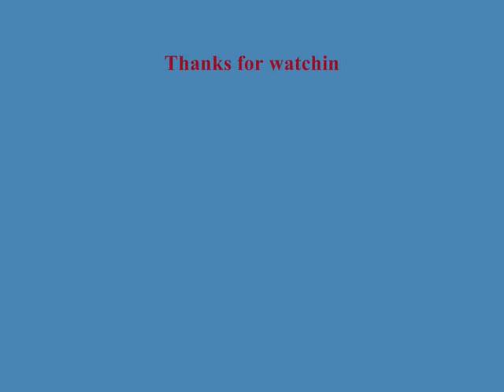Guthrie Govan - Wonderful Slippery Thing (Olafami Cover)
I know it's not perfect.. ;)